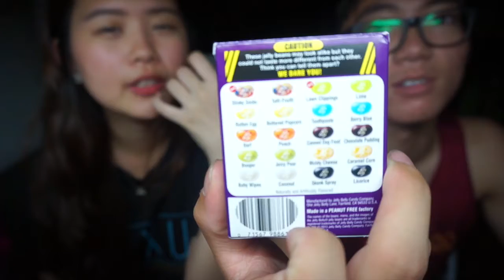BEAN BOOZLED CHALLENGE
I TAG EVERYONE WATCHING THIS! Skunk spray was so bad I will never eat black jelly beans again